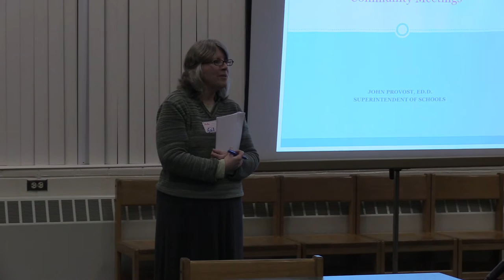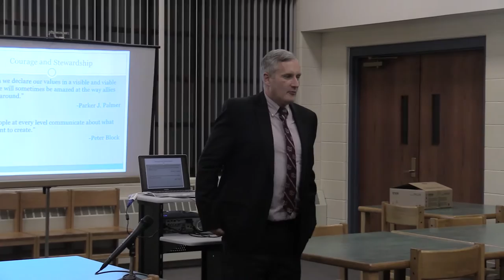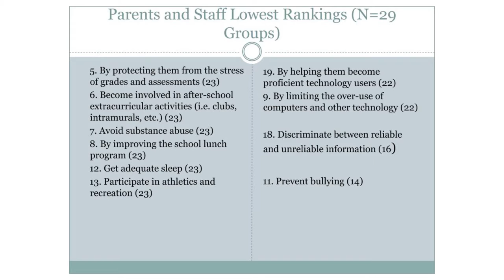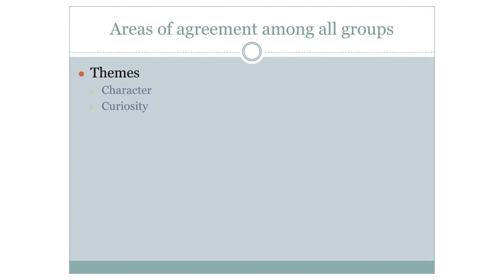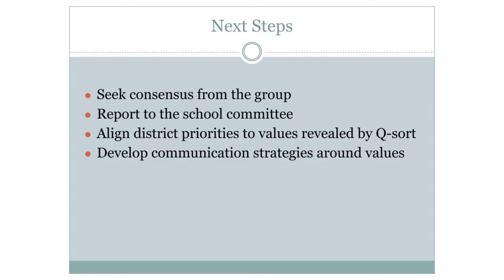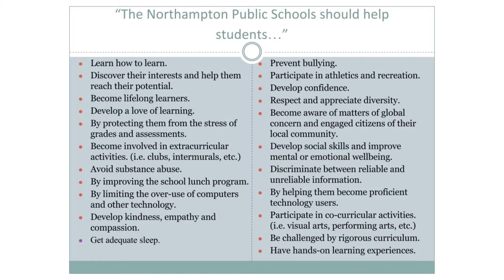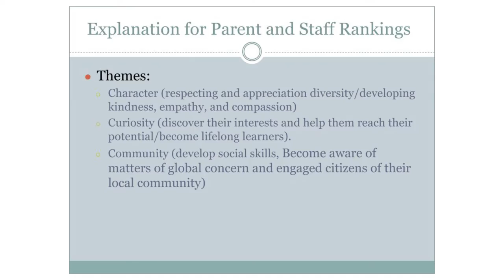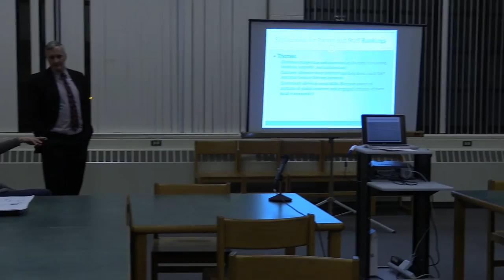Q-Sort Community Meeting 1/18/17